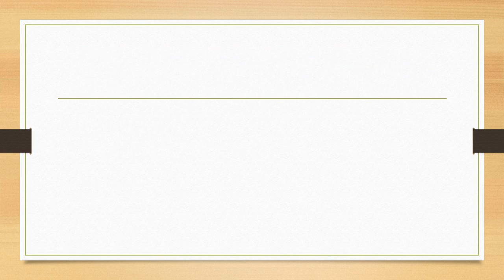MAT 540 WEEK 9 PROBLEMS